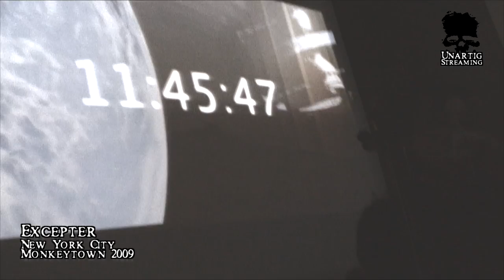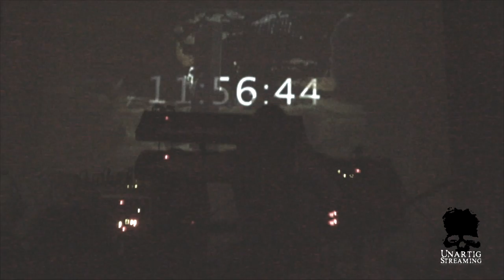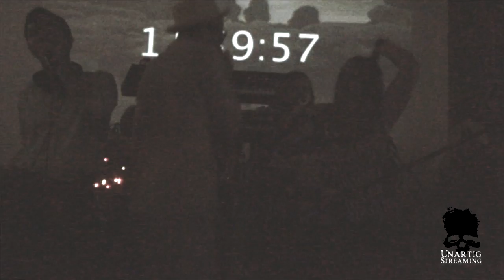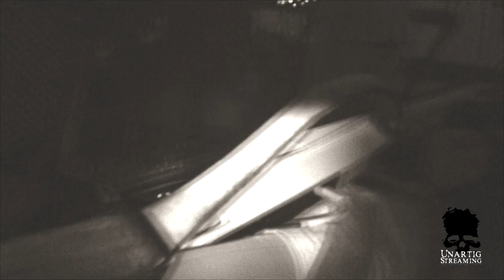Excepter's New Years Eve Extravaganza at Monkeytown on December 31, 2009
We are looking for new shooters in NYC and elsewhere.

Excepter playing live in Williamsburg, Brooklyn, New York City at Monkeyland on December 31, 2009 featuring MV Carbon and a whole lot of others.